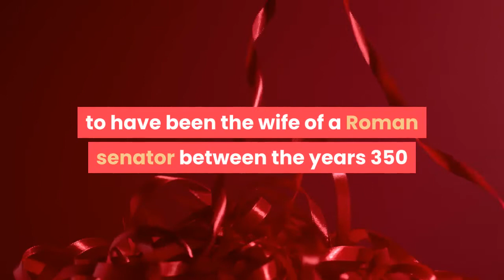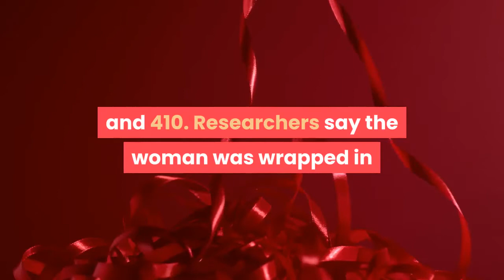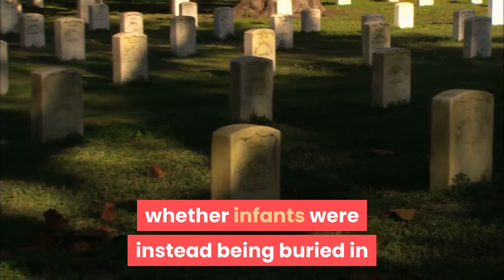A mystery woman dressed in silk and gold found buried under the London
A team of researchers has released more information about a noble Roman woman who lived in the fourth century and was buried under what is now a market in London. The woman's body was first discovered among rows of graves in March 1999 under London's Spitalfields Market as part of a large excavation. The body was found in an elaborately decorated lead coffin that itself was placed inside a stone sarcophagus, indicating at the time that she was someone of great wealth and high status. The extent of her riches has been further explored, however, by a team of researchers from the Museum of London Archaeology. According to the Daily Mail, a new book published this week cited analysis of the woman's teeth to suggest that she probably spent most of her life in mainland Europe. She's thought to have moved to England after marrying young. An aerial view of excavations at Spitalfields in 1999. Museum of London ArchaeologyThe Mail added she was thought to have been the wife of a Roman senator between the years 350 and 410. Researchers say the woman was wrapped in high-quality Chinese silk interwoven with fine gold thread. Microscopic analysis of the woman's clothing found that it was purple — a hallmark of the rich and powerful in Roman Britain because of the difficulty obtaining the dye. The new findings come as part of an ongoing 30-year project run by the Museum of London Archaeology. Conservators inspecting the skeleton of the Spitalfields coffin in 1999. The woman was found among the graves of almost 500 people, most of whom were men. The latest book is also said to explain that a whole segment of the cemetery dug up under the market was dedicated to young children, which is considered highly unusual for the time."This is often explained in terms of the social status of children in the Roman colonies and classical beliefs that infants did not have souls being reflected in more casual burial practices, " a representative for the museum said in a press release."This new evidence raises the question as to whether infants were instead being buried in as yet undiscovered separate cemeteries, " the person added. Spitalfields Market is now a buzzing market in East London that sells clothing, jewelry, art, and home items.